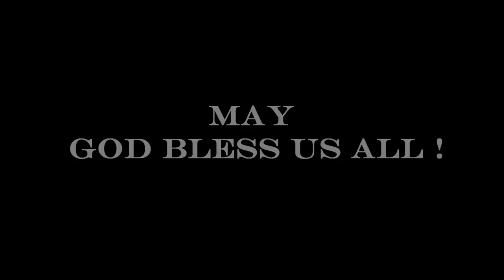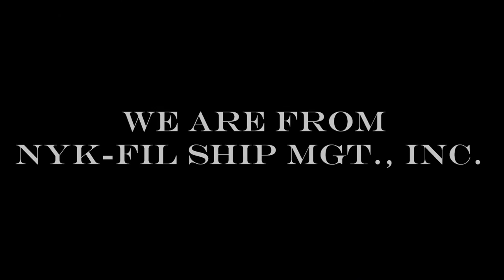GIRL you broke my heart - Pinoy Seaman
MV INUYAMA - Together we rise